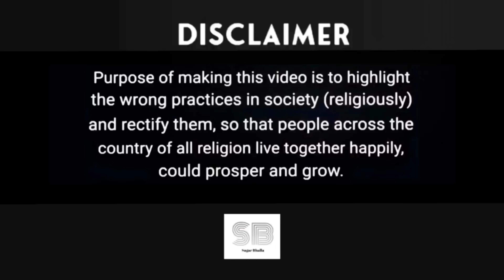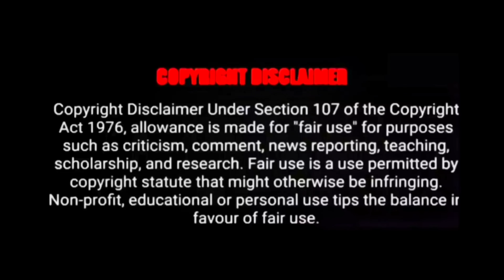Dino Morea के घर हुयी पार्टी फिर गए Sushant Singh Rajput के घर! Video आयी सामने, खोल दी AU की पोल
sushantsinghrajput